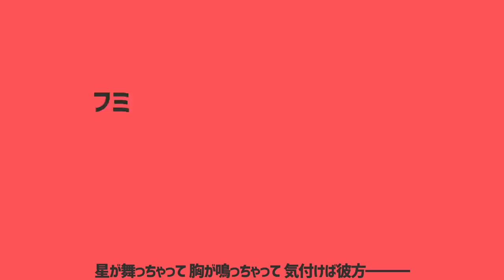【替え歌】にじさんじの名前で『太陽系デスコ』歌ってみた。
にじさんじライバーの名前でナユタン星人様の『太陽系デスコ』を歌わさせていただきました。

使用させていただいたもの
原曲：ナユタン星人様

使わせていただいた名前は以下になります。
海外勢は非公式wikiを参考に呼称しています。
※真堂雷斗、モアリンに関しては脱退理由からして触れにくい為、除外しています。ご了承ください。

月ノ美兎
勇気ちひろ
える
樋口楓
静凛
渋谷ハジメ
鈴谷アキ
モイラ

鈴鹿詩子
宇志海いちご
家長むぎ
夕陽リリ
物述有栖
文野環
伏見ガク
ギルザレンIII世
名取さな（ギルザレンⅢ世(平行世界))
剣持刀也
森中花咲

叶
赤羽葉子

笹木咲
本間ひまわり
闇夜乃モルル

魔界ノりりむ
葛葉
椎名唯華
雪汝

ドーラ
出雲霞
轟京子
シスター・クレア
花畑チャイカ
社築
安土桃
鈴木勝
緑仙
卯月コウ
海夜叉神
八朔ゆず
名伽尾アズマ

神成ポアロ
黒羽黒兎

神田笑一
飛鳥ひな
雨森小夜
鷹宮リオン
舞元啓介
鳴門こがね
春崎エアル

竜胆尊
でびでび・でびる
桜凛月
町田ちま
月見しずく
ジョー・力一
遠北千南

成瀬鳴
ベルモンド・バンデラス
矢車りね
夢追翔
黒井しば

童田明治
久遠千歳

郡道美玲
夢月ロア

小野町春香
語部紡
瀬戸美夜子

御伽原江良

戌亥とこ
アンジュ・カトリーナ
リゼ・ヘルエスタ

三枝明那
愛園愛美

鈴原るる
雪城眞尋

エクス・アルビオ
レヴィ・エリファ

葉山舞鈴
ニュイ・ソシエール

葉加瀬冬雪
加賀美ハヤト
夜見れな

黛灰
アルス・アルマル
相羽ういは

天宮こころ
エリー・コニファー
ラトナ・プティ

早瀬走
健屋花那
シェリン・バーガンディ

フミ
星川サラ
山神カルタ

えま★おうがすと
ルイス・キャミー
魔使マオ

グウェル・オス・ガール
白雪巴
不破湊

Taka Radjiman
ZEA Cornelia
Hana Macchia
Rai Gallilei
Miyu Ottavia
Amicia Michella
Riksa Dhirendra

Aadya
Vihaan
Noor

위피
유루리
신유야
민수하
카엔
로로
한치호
백연

ましろ
奈羅花
来栖夏芽

メリッサ・キンレンカ
イブラヒム

天開司
ふぇありす

いわなが
田角

ケリン(upd8)
名取さな（本物）
白百合リリィ（ViViD)